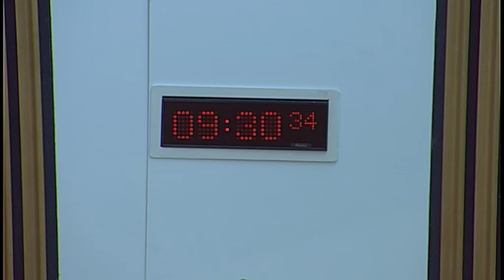Economy, Jobs and Fair Work Committee - 13 March 2018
1. Decision on taking business in private: The Committee will decide whether to take items 3 and 4 in private.

2. Scotland's Economic Performance: The Committee will take evidence from-
Sir Harry Burns, Professor Sara Carter, and Professor Sir Anton Muscatelli, Council of Economic Advisers;
Laurie MacFarlane, Research Associate, UCL Institute for Innovation and Public Purpose;
Kerry Sharp, Director, Scottish Investment Bank;
David Ovens, Chief Operating Officer, Archangels;
Peter Reekie, Chief Executive, Scottish Futures Trust.

3. Scotland's Economic Performance: The Committee will consider evidence heard at today's meeting.

4. Work programme: The Committee will consider its work programme.